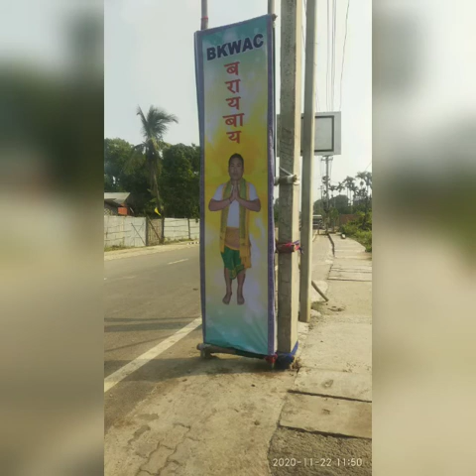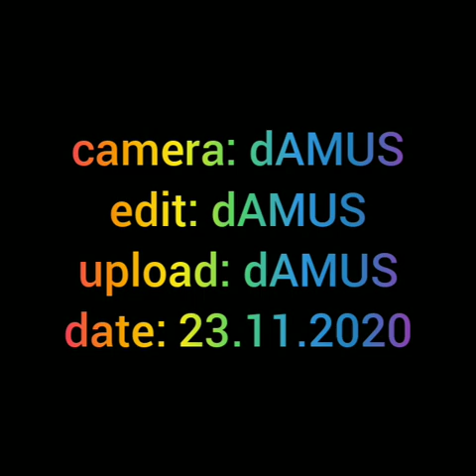united boro peoples organisation :: ubpo:: north guwahati :: katabazar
boro kachari welfare autonomous council :: bkwac :: damus